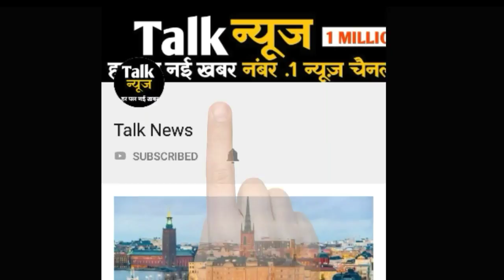ऋषि कपूर ने किया ऐलान बहु बनेगी आलिया भट्ट, रणबीर कपूर से रचाएगी शादी